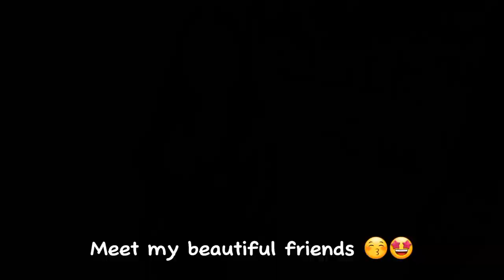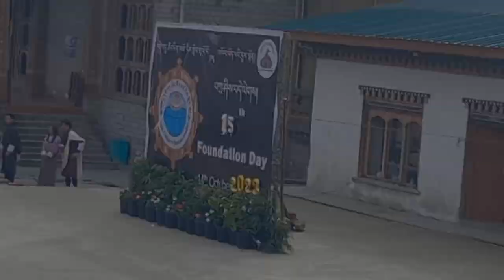Vlog_4 Gedu College's 15th Foundation Day